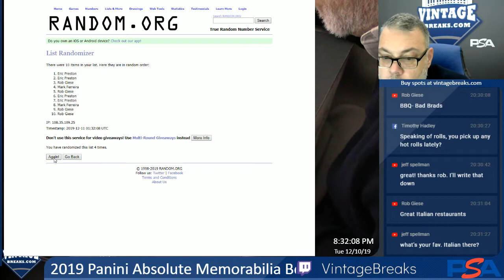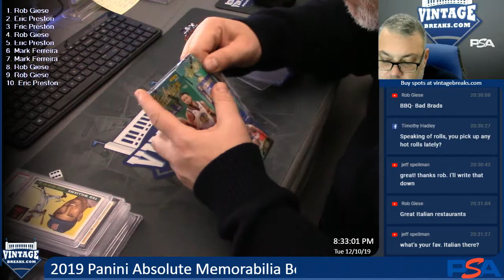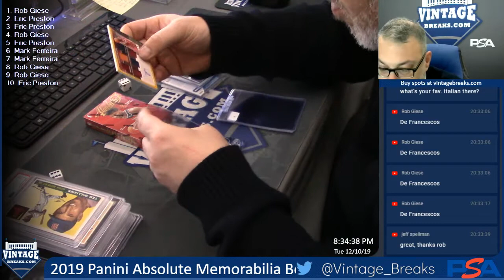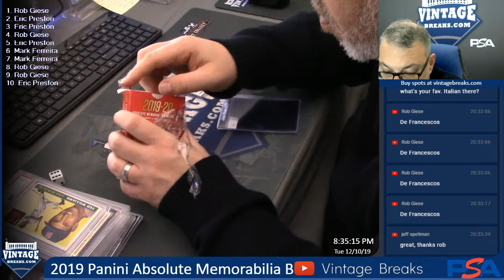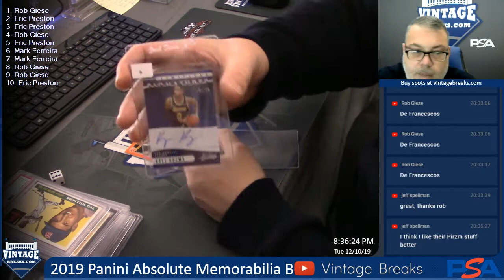12-10-19 2019 Panini Absolute Memorabilia Box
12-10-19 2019 Panini Absolute Memorabilia Box.